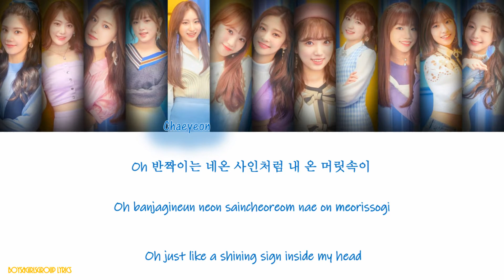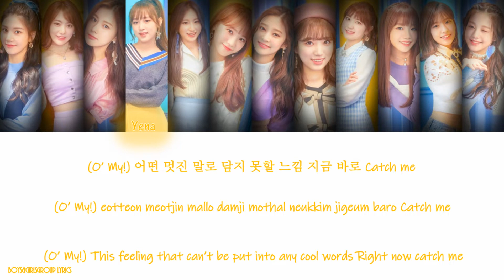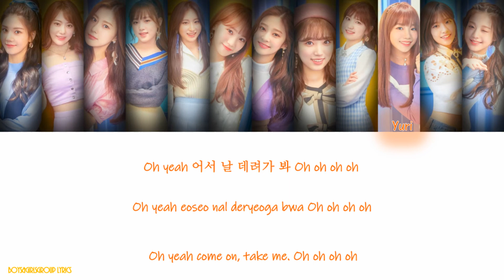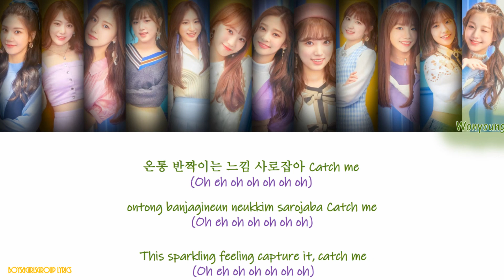IZ*ONE(아이즈원) – O’ My! Colour Coded Lyrics(HAN|ROM|ENG)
IZ*ONE(아이즈원) – O’ My!

Lyrics/작사: 히든사운드 (HSND), 한강 (HSND), 신재영 (HSND)
Composer/작곡: 히든사운드 (HSND), 한강 (HSND), 신재영 (HSND)
Arranger/편곡: 히든사운드 (HSND), 한강 (HSND), 신재영 (HSND)